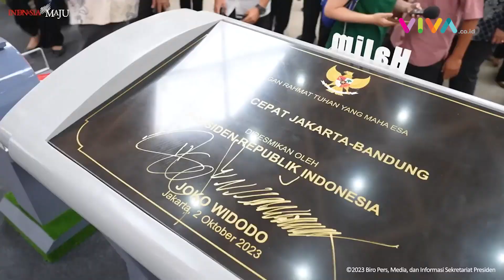Gaya Jokowi Jajal Kereta Cepat Pertama di Asia Tenggara 'Whoosh'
VIVA -  Presiden RI Joko Widodo (Jokowi) bersama Ibu Negara Iriana Joko Widodo didampingi rombongan menteri melaksanakan perjalanan menggunakan Kereta Cepat Jakarta-Bandung alias Whoosh usai meresmikannya di Stasiun Halim, Jakarta Timur, Senin 2 Oktober 2023. Mereka melakukan perjalanan dari Stasiun Halim menuju Stasiun Padalarang.

Meski masih bisa dijajal gratis hingga pertengahan Oktober, Jokowi mengungkap kisaran harga bagi pengguna yang akan ditetapkan PT Kereta Cepat Jakarta-Bandung. Jokowi memperkirakan kurang lebih antara Rp 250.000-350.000. (RP-R-DA)